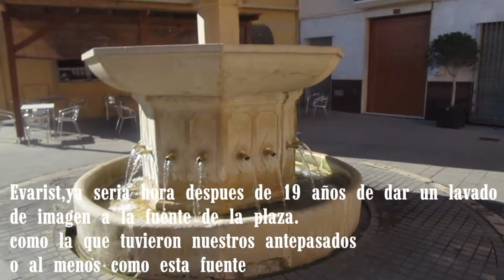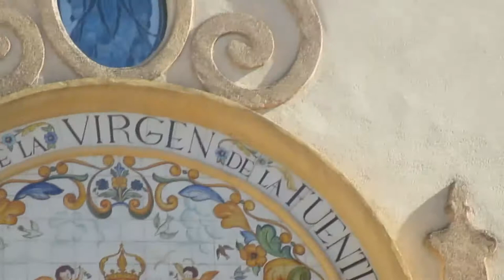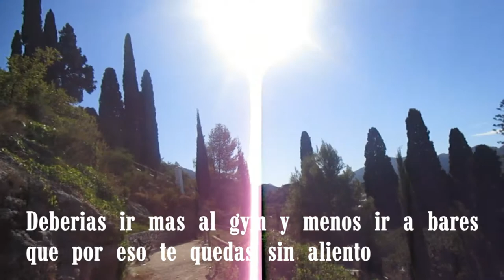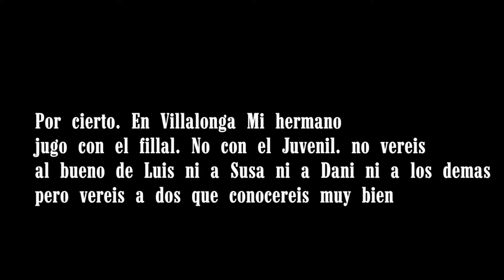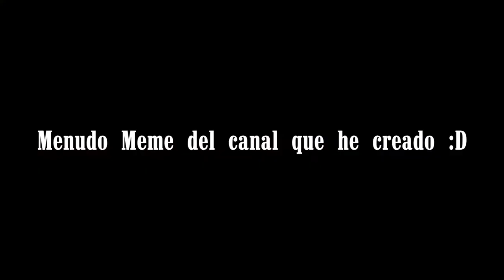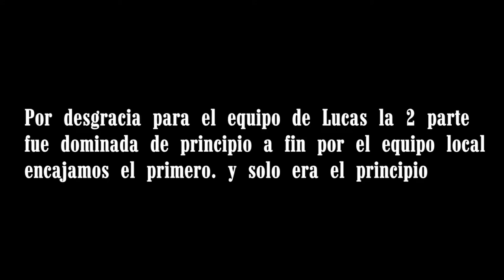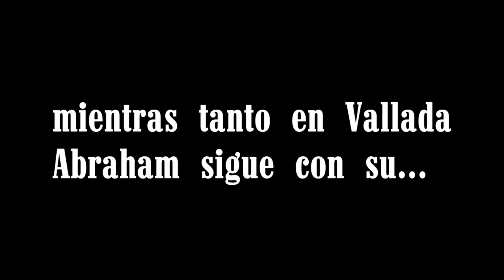VLOG #7 VILLALONGA(CON EL EQUIPO DE KEVIN Y ALFREDO) JUAN 93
Volvemos con los vlogs y viajes con un lugar inedito. Villalonga

Hola. Soy Juan Carlos. soy un chico de pueblo de 23 años que le apasiona el fútbol y los videojuegos, ademas de unas ansias de viajar a sitios que me han marcado o que no he visitado aun. Veo videos de youtubers como Jordi Wild, Auronplay, Folagor03 y otros mas de renombre en España. Me podeis seguir en Twitter @Juancarlosllosa y en Instagram @jcarlosdomegonz  por mi parte me despido y nos vemos en el proximo video. hasta luego Chavales y Chavalas.